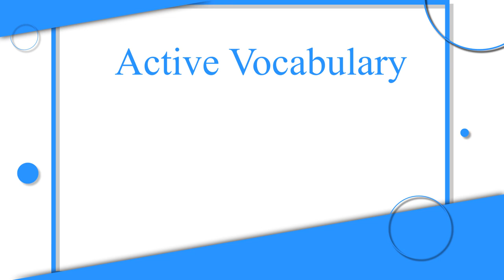Is English Still Important in the World Today?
Welcome to The Englishoneer.  In this video we look at whether English is still relevant in the world today and how important it will be in the future. We discuss some of the craziness of the language and a brief description of how it was formed.

The name of the Englishoneer came about as a mish mash of English and Engineer as I was thinking of the way a language and its vocabulary was constructed and put together. It could also be connected to pioneer, but then again, when you look up other words which end in '-neer' it could be, buccaneer, mutineer and sneer, none of which have any connection with the language and are not particularly positive.
I